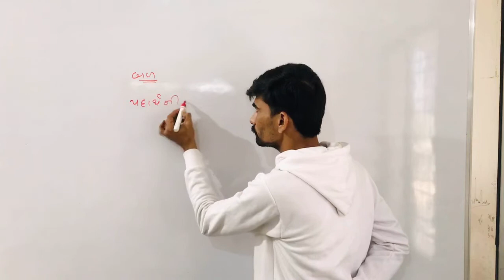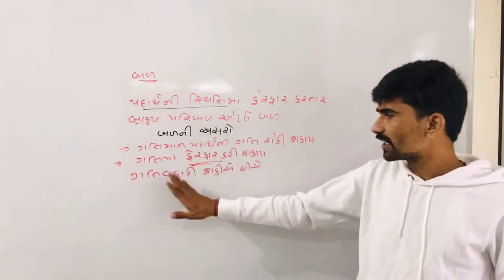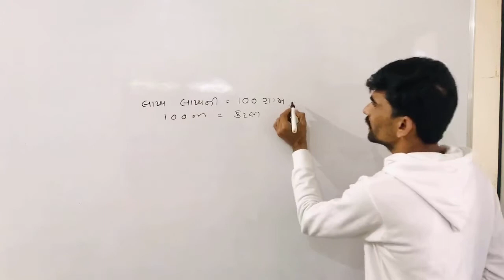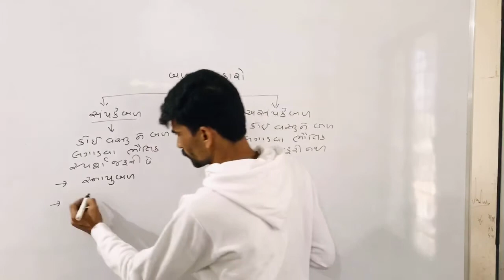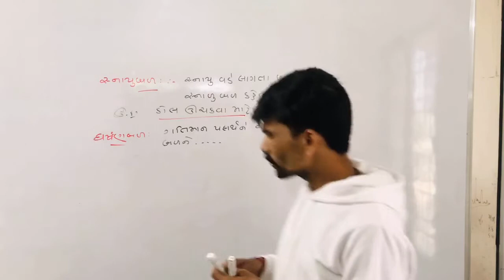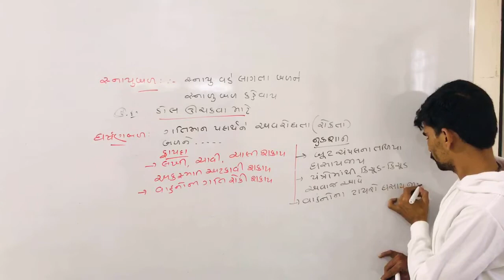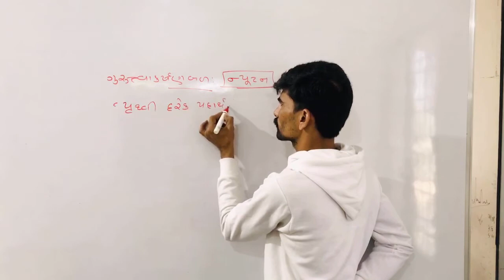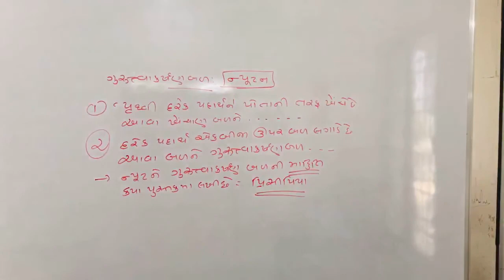9 December 2020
Ch:-11
Science
Std:-8(part:-1)